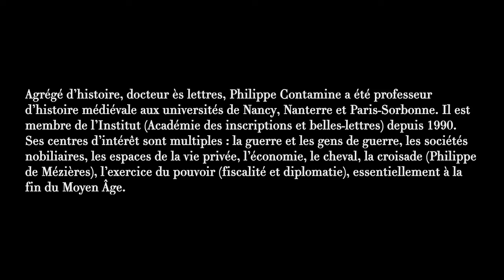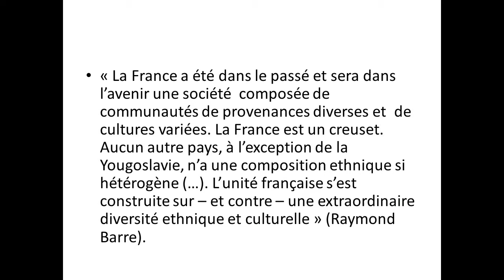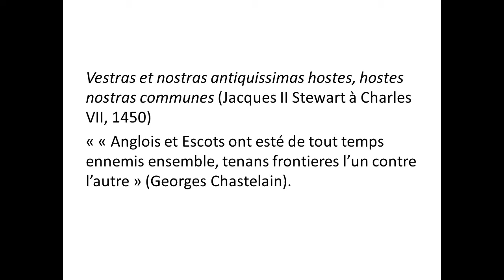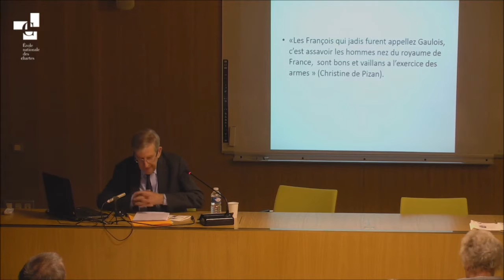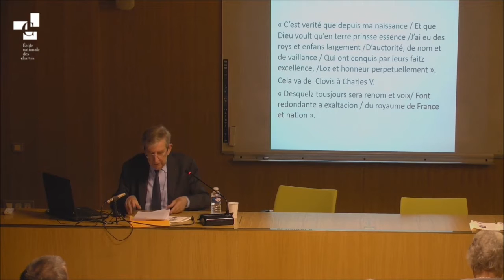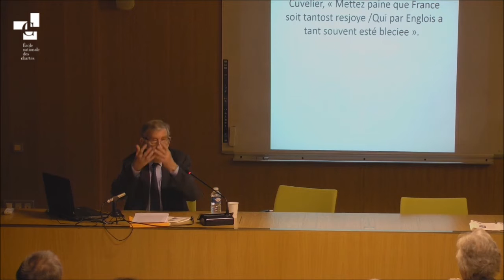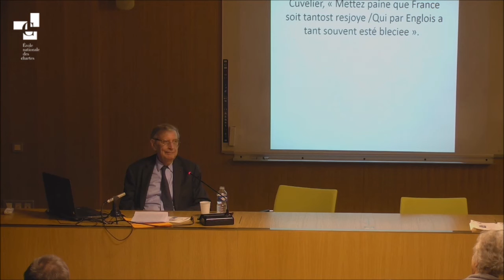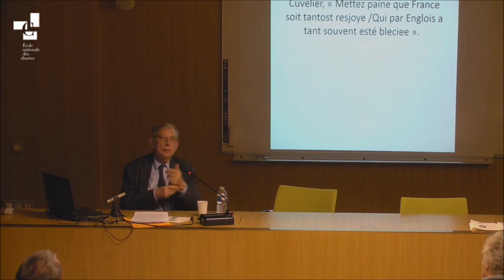La «France» et les «Français» aux temps médiévaux : quels sens attribuer à ces deux termes ?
Philippe Contamine, membre de l’Institut, donne une conférence intitulée « La “France” et les “Français” aux temps médiévaux : quels sens attribuer à ces deux termes ? », dans le cadre du cycle « Les grandes voix ».

La conférence s'est déroulée le 23 mai 2016 à l'École des chartes.